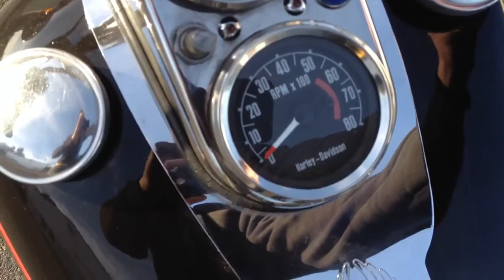ID445 ハーレーダビッドソン 1978年 FXS Low Rider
1000本以上のハーレーの動画あります。

ハーレーダビッドソン 1978年 FXS Low Rider
機関良好！ 綺麗な一台です
貴重なローライダーです。
※日本到着後にオリジナルカラーに戻します
MYPerformance まで！